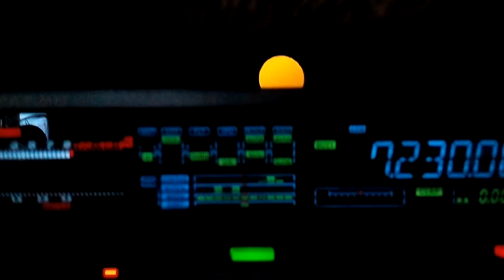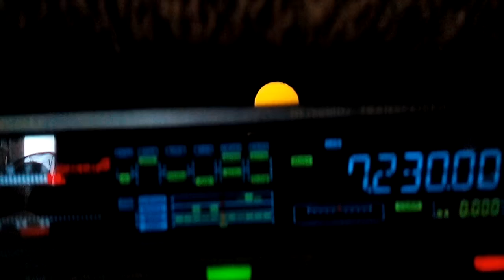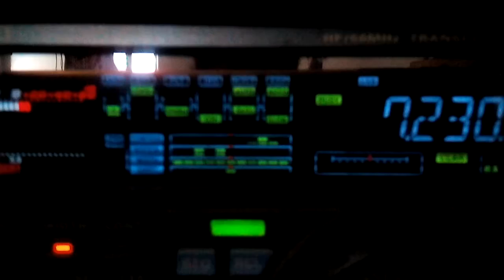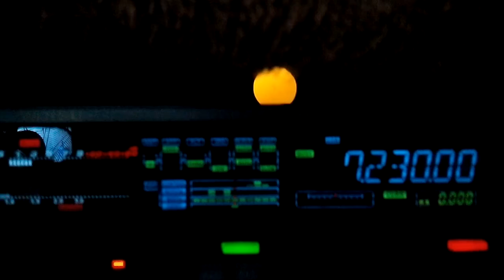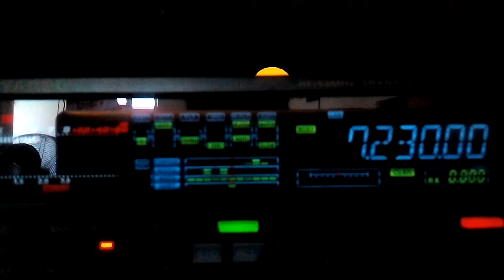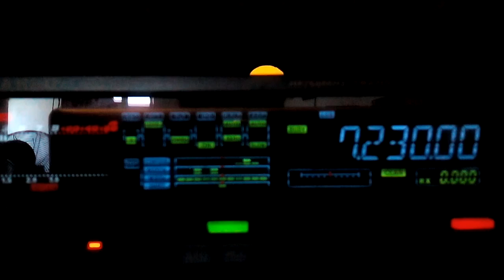Ham radio ham radio sounds like the guys doctor tryinng to milk his insurance